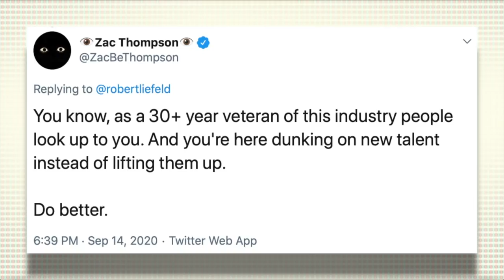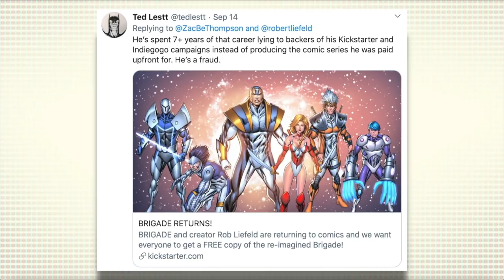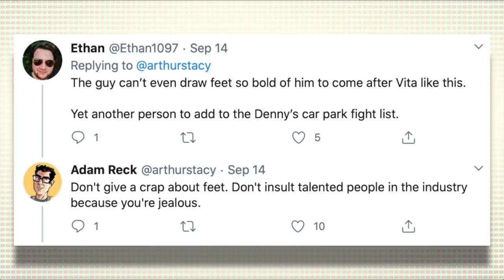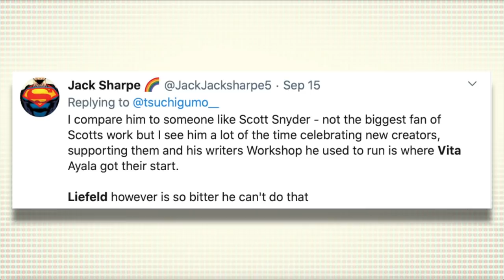Why is everyone upset at Rob Liefeld?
X-Force and Youngblood creator Rob Liefeld is no stranger to controversy... and misunderstandings on Twitter are often frequent and intentionally frustrating. So what has popped up lately that has people upset, and what does it have to do with the announcement of a new creative team on New Mutants?